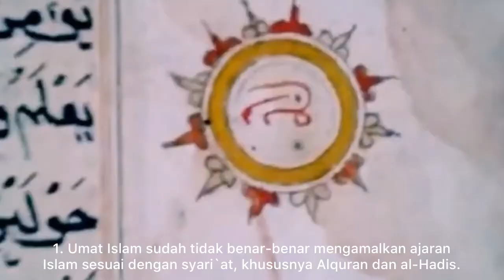KEMUNDURAN KERAJAAN-KERAJAAN ISLAM: MENGAPA KERAJAAN-KERAJAAN ISLAM RUNTUH?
Sebuah penjelasan tentang proses runtuhnya kerajaan-kerajaan besar di Dunia Islam, seperti Daulah Abbasiyah, Mughal, dan Bani Ahmar di Andalusia. Syekh Amir Syakib Arselan membuat beberapa analisa tentang penyebab runtuhnya kerajaan-kerajaan tersebut, mungkinkah ini juga yang menyebabkan kerajaan-kerajaan lain juga runtuh, termasuk kerajaan-kerajaan Islam yang besar di Indonesia? tonton videonya sampai habis

video ini dibuat oleh siswa siswi MAN 4 Jakarta kelas 11 IPS 3